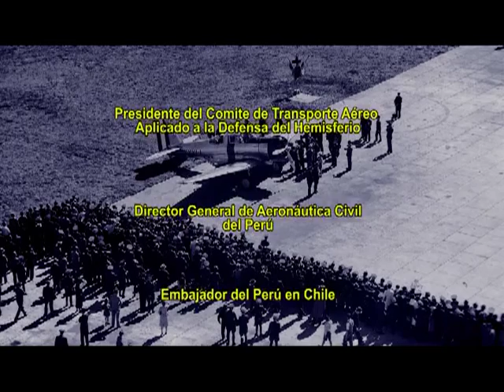Mayor General FAP ARMANDO REVOREDO IGLESIAS